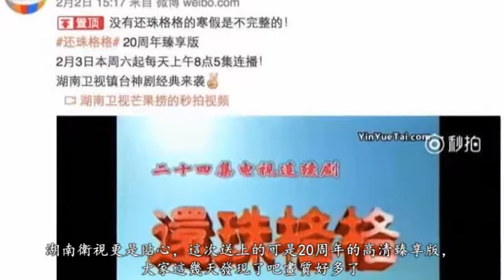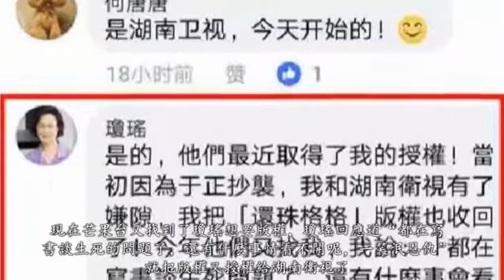瓊瑤回應《還珠格格》停播 因為于正抄襲, 我要收回版權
不過，說道這次重播還有些不一樣，這次《還珠格格》的重播距離上次已經時隔四年了，為什麽這四年裏停播了呢？瓊瑤在回複網友的評論裏道出了真相